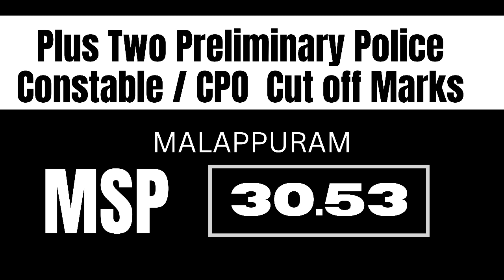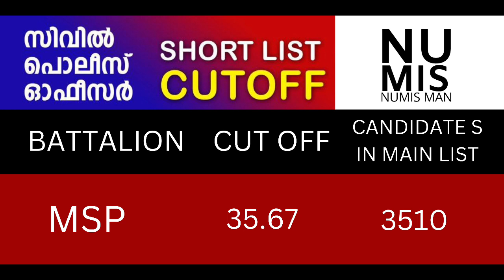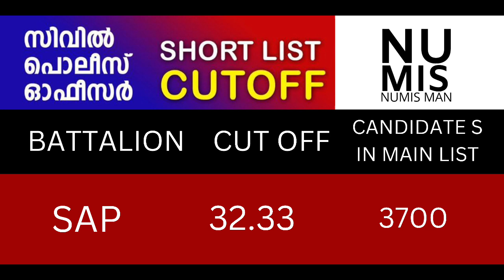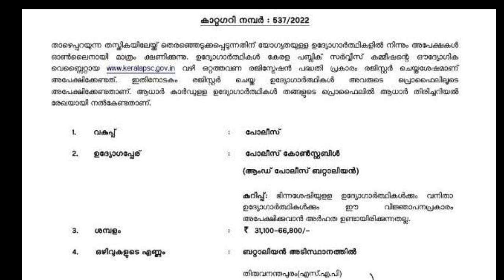Police Constable Notification വന്നു Category Number 537/2022 Apply ചെയ്‌നത്തിനുമുമ്പ് ഈ വീഡിയോ കാണുക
Apply ചെയ്‌നത്തിനുമുൻപ് അറിഞ്ഞിരിക്കേണ്ട കാര്യങ്ങൾ Civil Police Officer 2022 Notification Category Nber 537/2022
How to apply police constable on Keral PSC
Kerala PSC police constable job
Kerala PSC Civil Police Officer Job